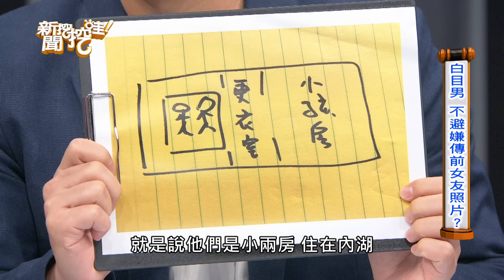【搶播】前女友求助！男人到底該不該幫？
【完整版】舊愛會有純友誼？